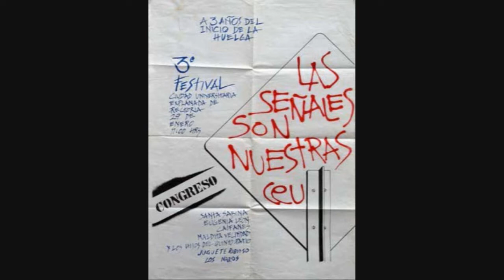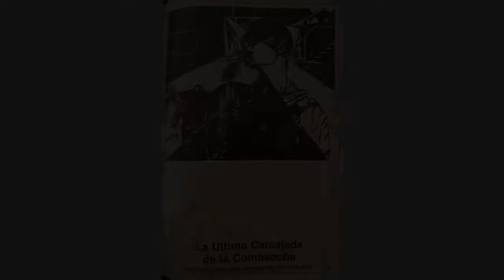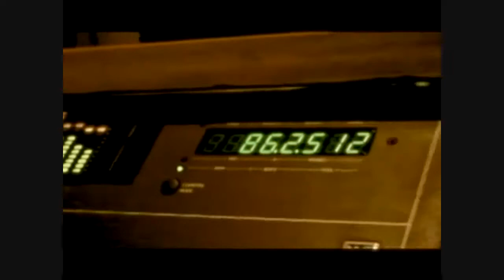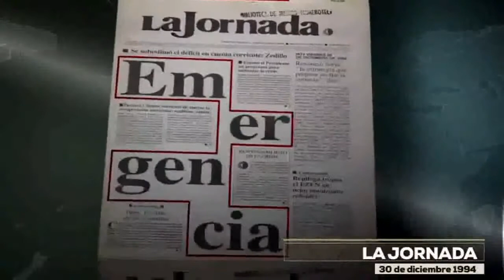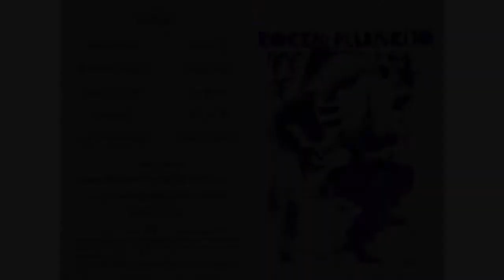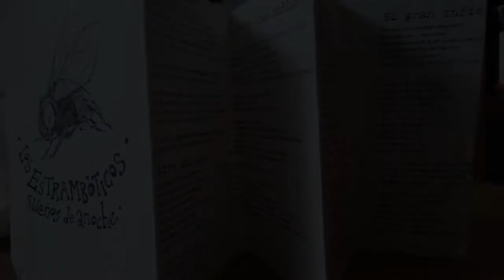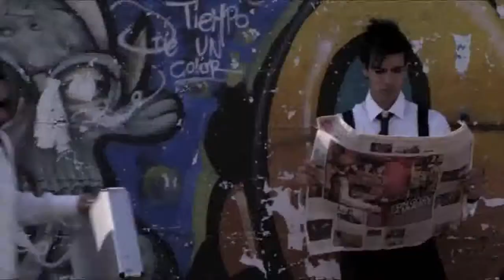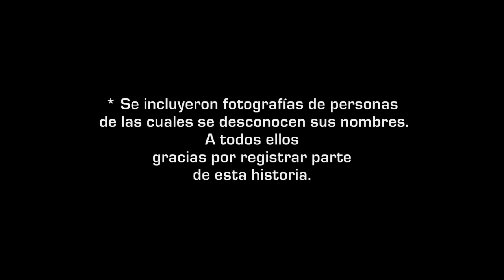LOS ESTRAMBÓTICOS - BUSCANDO EL ROCK MEXICANO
SERIE: BUSCANDO EL ROCK MEXICANO
CÁPSULA: 137
BANDA: LOS ESTRAMBÓTICOS
REALIZADOR: RICARDO RICO